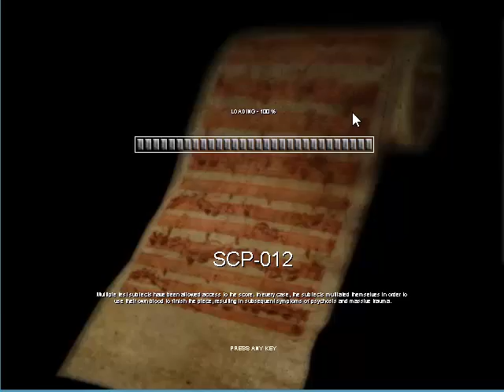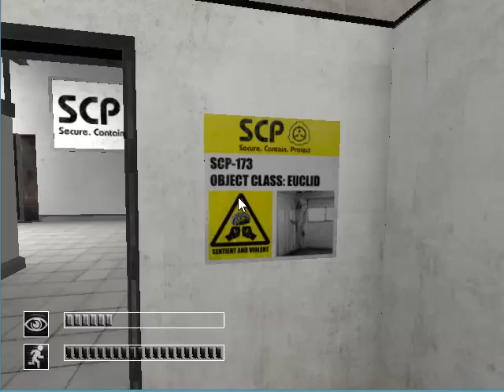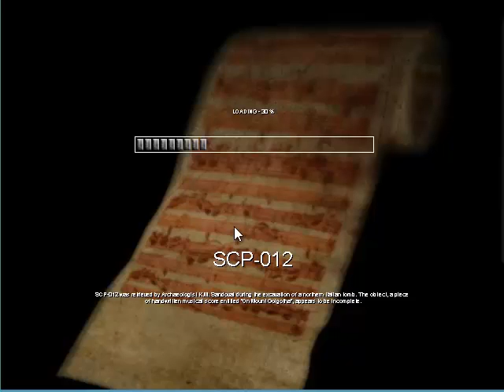SCP Containment breach blinking commentary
get it? blinking? huehuehuehue ok it's not funny now.